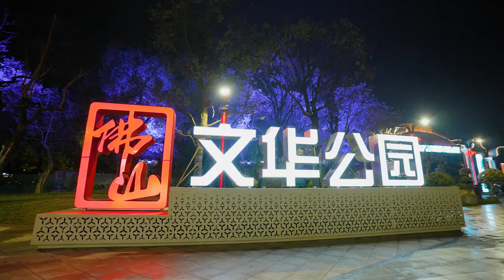禅城夜间经济焕新生！千亩城市中央会客厅闪亮“灯”场，留在佛山过大年